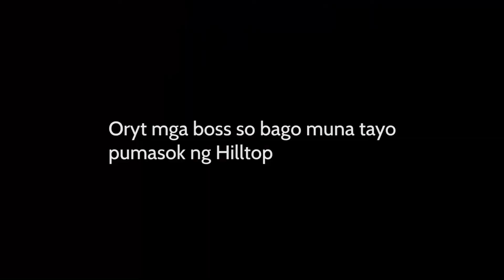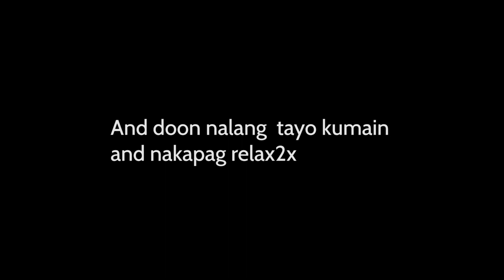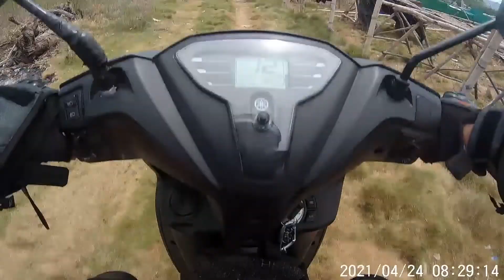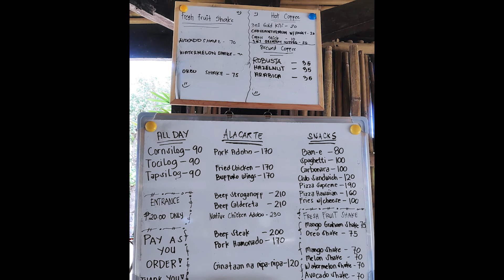CHILL RIDE TO AJUY/ HILLTOP/ PART 2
Oryt mga bossing eto nga palang yung next part ng CHILL RIDE TO AJUY / HILLTOP / PART 2 natin. samahan nyo ulit ako sa mga rides natin, nuod lng muna kayo habang Ecq pa ;-) SYEMPRE KASAMA nanaman yung Mio gravis naten..,

0:00:15 Intro
0:00:28 Paakyat na ng HIlltop
0:02:01 Di ko alam na nadto pala mga friends ko
0:02:55 Nag tanongtanog tayo
0:05:46 Baliw ka yata ehh
0:07:00 Nakita kuna yung mga friends ko
0:08:00 Pabalik na tayo ng hilltop
0:09:00 papakita kulang yung lugar sa niyo
0:10:30 Cinematic video ng HIlltop
0:12:31 Pauwi na tayo Ng Iloilo